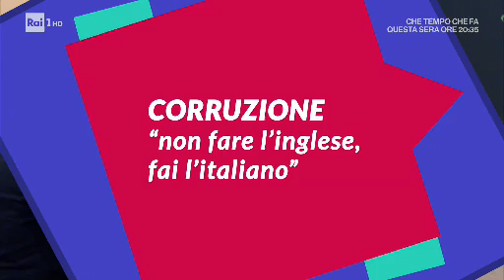Stefano Cianciotta - Uno Mattina 1 ottobre 2017